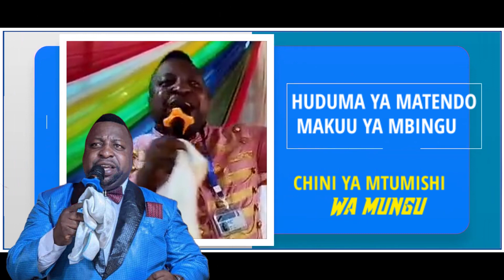TANGAZO NABII DR. FARAJA ARUSHA